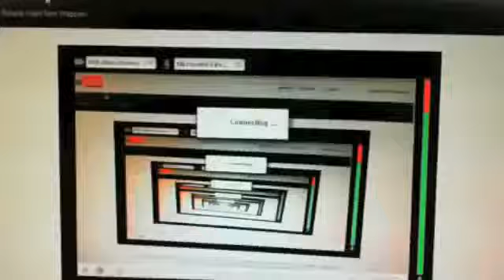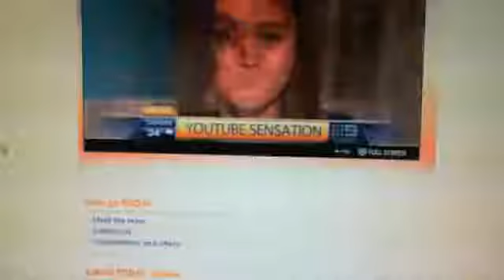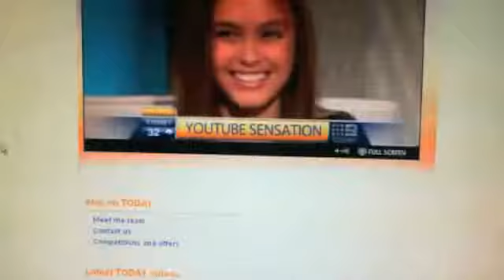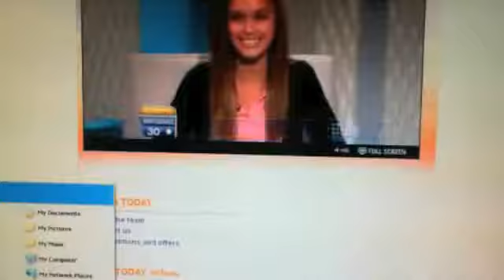Girl with a Funny Talent INTERVIEW original